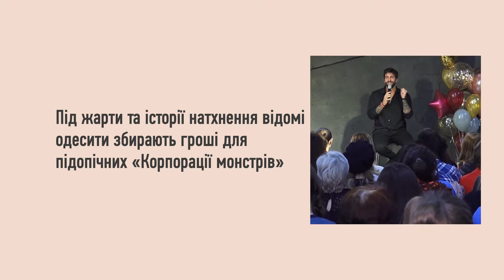Під жарти та історії натхнення відомі одесити зібрали гроші для підопічних «Корпорації монстрів»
Вечір організували на підтримку маленького Тимура Бондаренка. Але сталося так, що збір коштів закрили за день до заходу. Тому усі гроші з цього вечора підуть на допомогу вже іншому малюку.